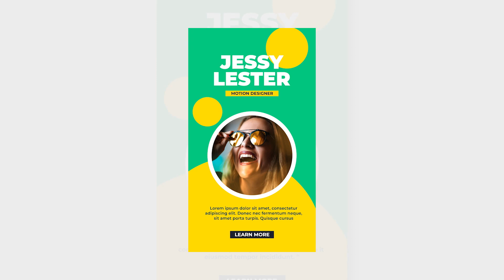Top Apple Motion Projects: Instagram Stories Colorful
1080×1920
8 instagram stories
Fast render